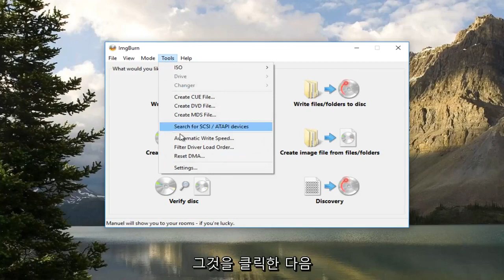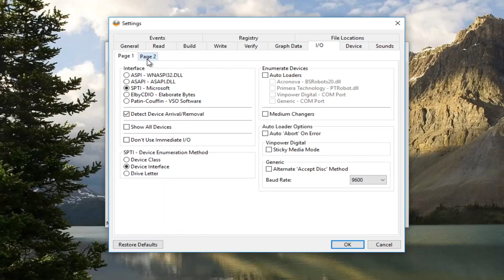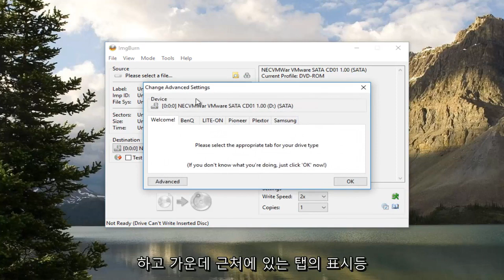외장하드 읽기/쓰기(I/O) 오류 해결 방법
ImgBurn에서 I/O 장치 오류 수정 - 위치를 사용할 수 없습니다.